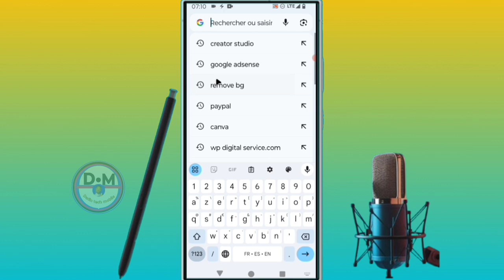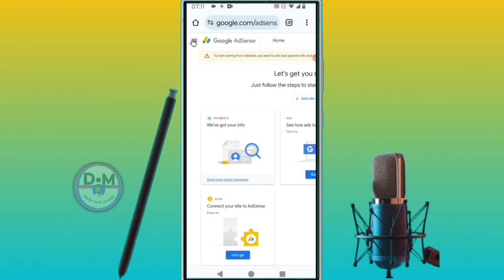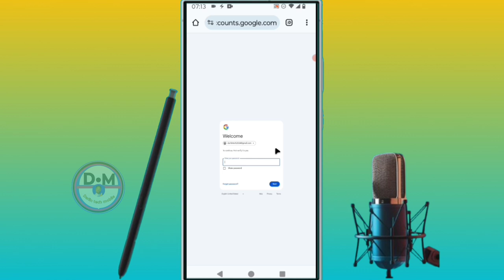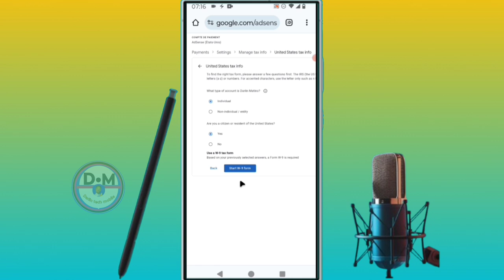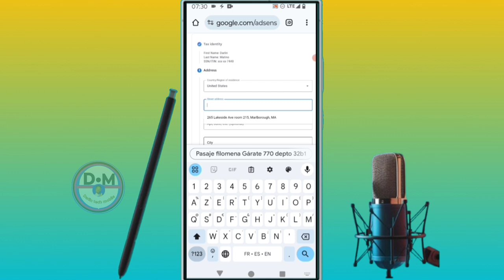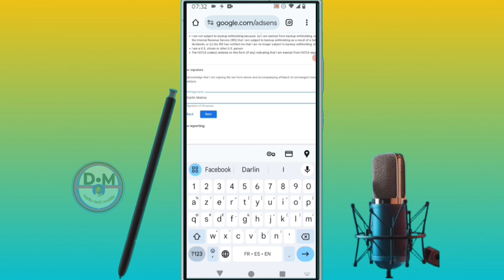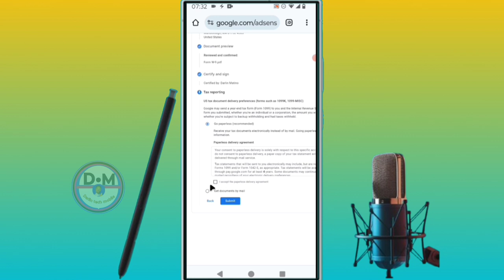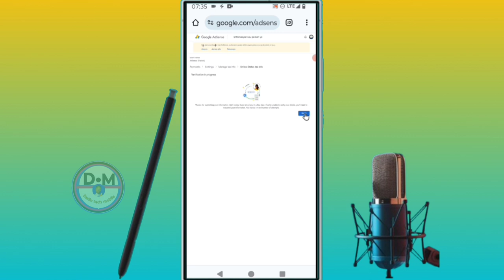✅ Comment Renplir Les Tax infos fiscale sur Google AdSense YouTube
dans cette vidéo nous vous apprenons à apprendre et vous expliquons   Comment renplir les Tax infos fiscale sur Google AdSense YouTube  , dans cette vidéo et vous et moi qui avons aimé la vidéo laissez un commentaire et partagez et dites-nous ce que vous pensez de cette vidéo et vous et moi qui venons de rencontré la chaîne Abonnez-vous et activez la cloche pour ne pas rater les prochaines vidéos et ne pas nous oublieret n'oubliez pas nous venons d'activer une boutique sur la chaîne visitez nous merci .

Vidéo app
Vidéo Facebook
Vidéo youtube
Vidéo tiktok
Vidéo Instagram
Vidéo internet